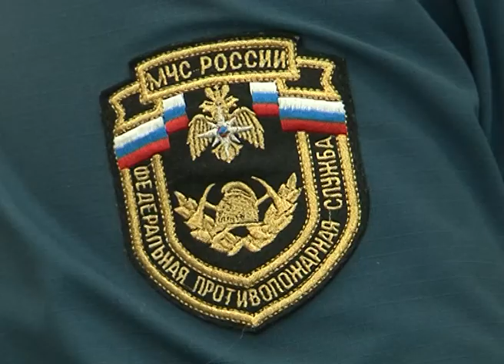В регионе усилят контроль за соблюдением правил пожарной безопасности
За апрель сотрудники областного МЧС совершили 325 выездов к местам возгораний. Власти региона планируют усилить контроль за соблюдением правил пожарной безопасности.